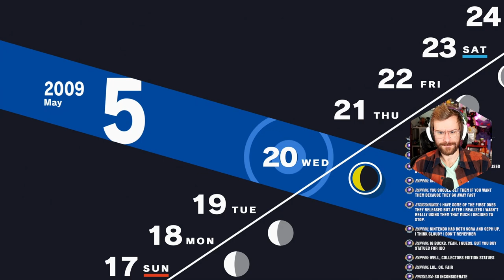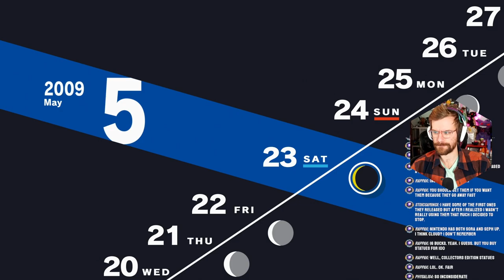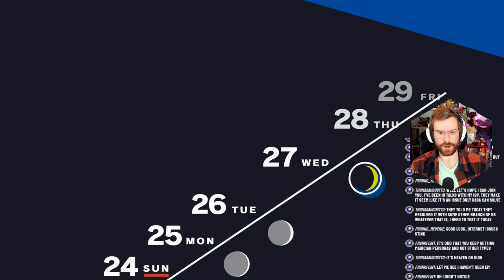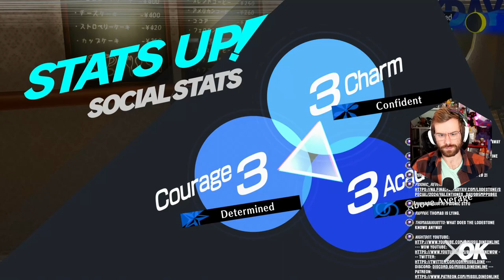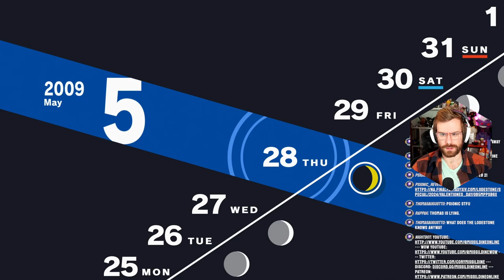Midterms & End of May | Persona 3 Reload Merciless Difficulty Part 12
The END of May and our first mid-terms! Let's ace them!